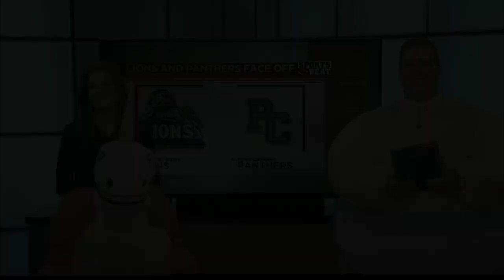Sportsbeat: Week 10 - High school football scores and highlights for Oct. 28